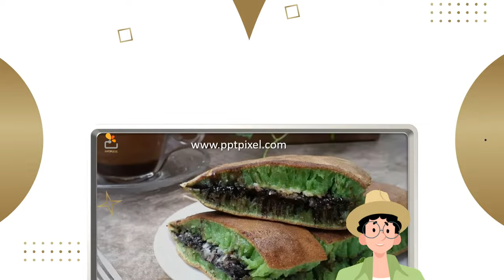Iklan martabak manis Martabak Pandan Pecenongan, Martabak Klasik Coklat Keju Kacang Wijen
Iklan martabak manis Martabak Pandan Pecenongan, Martabak Klasik Coklat Keju Kacang Wijen martabak Lihat Model Video Promosi disini